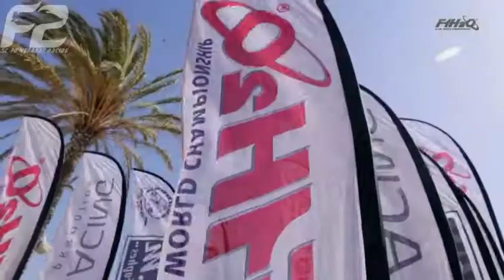102 - Teaser - Portimao 2018 - powerboat.free.fr - #22 POWERBOAT RACING TEAM